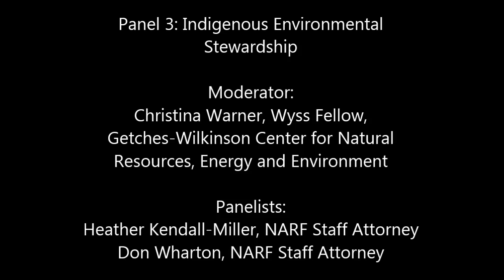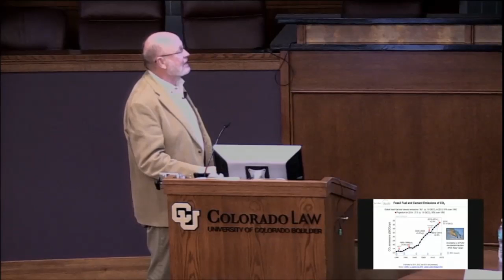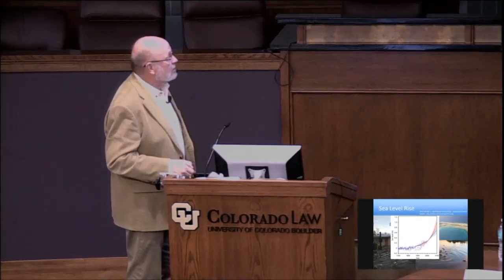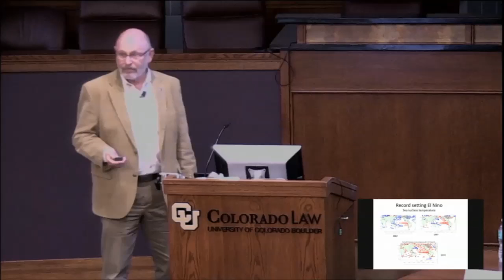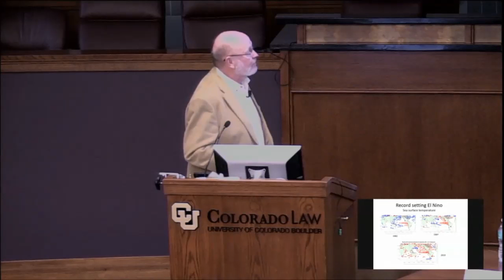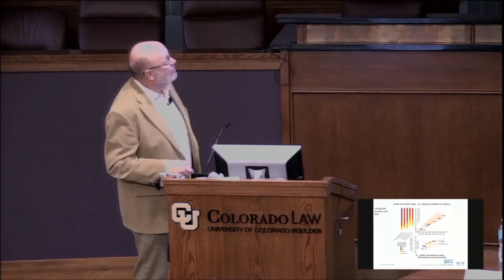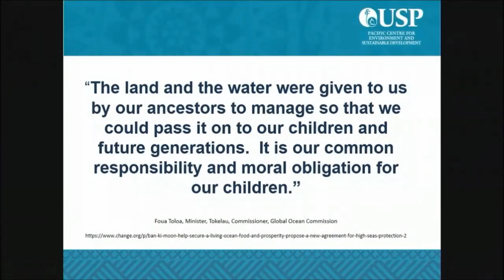Indigenous Environmental Stewardship - NARF 45th Anniversary CLE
Indigenous Environmental Stewardship
Moderator:
Christina Warner, Wyss Fellow, Getches-Wilkinson Center for Natural Resources, Energy and Environment
Panelists:
Heather Kendall-Miller, Staff Attorney, NARF Alaska Office
Don Wharton, Staff Attorney, NARF Boulder Office
Native American Rights Fund 45th Anniversary
Continuing Legal Education
Boulder, CO